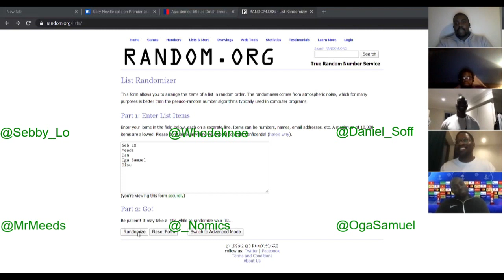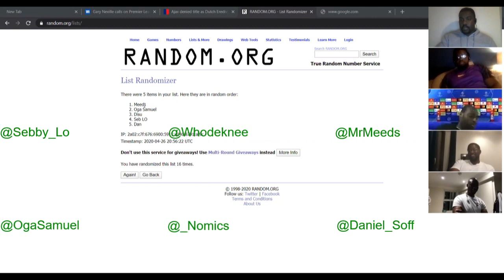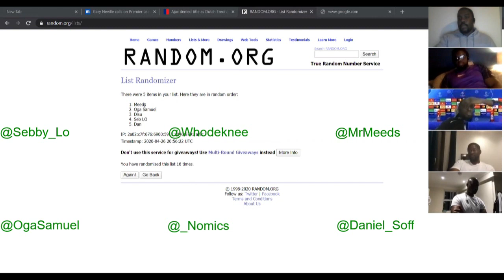TOUCHLINEFRACAS - EP385 JUST GIMME DE LIGT